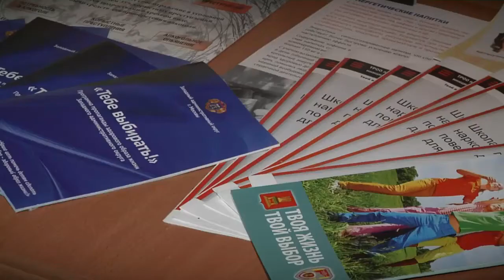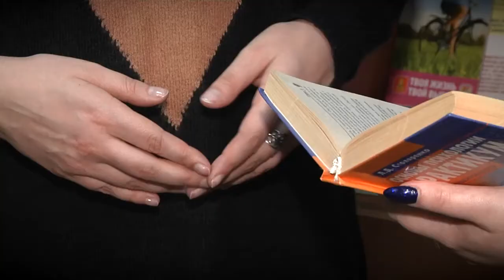Студентка из Твери стала победительницей Всероссийского конкурса на лучшую программу